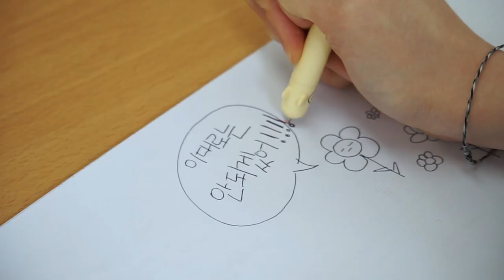[슬기로운 강서생활] 늦은봄맞이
계절은 어느새 봄의 끝자락을 향해 가고 있습니다.
나무도 푸릇푸릇하고, 날씨도 무척 따뜻하다네요.
모르고 있었어요. 지난 겨울이 유독 길게 느껴졌었거든요.
지금이라도 늦은 봄을 즐겨봐야겠어요.